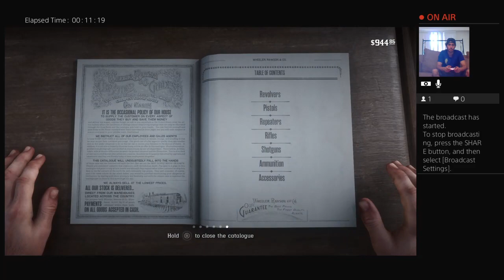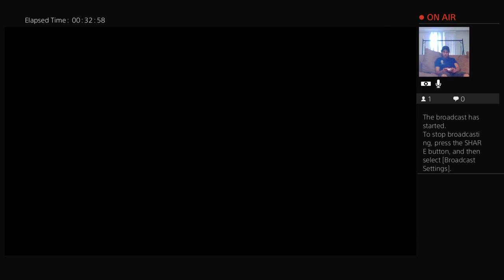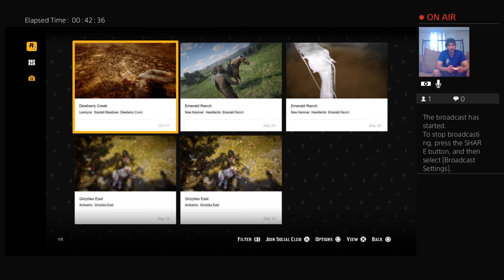Red Dead Redemption 2 part 13 The Sheeps & goats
A horde of sheep scared ofthe gun but so were they're horder you might even i say i was the real horned goat in this scenario -- Watch live